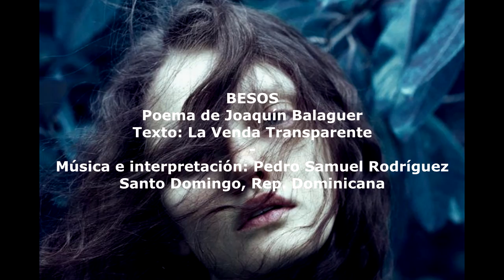Besos - Joaquín Balaguer ♫